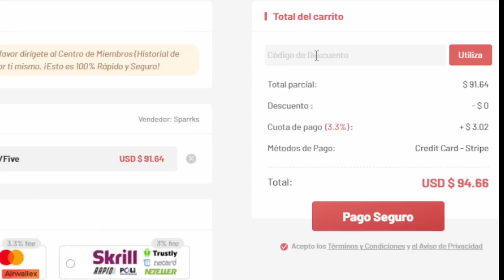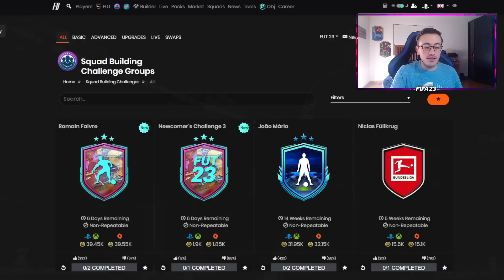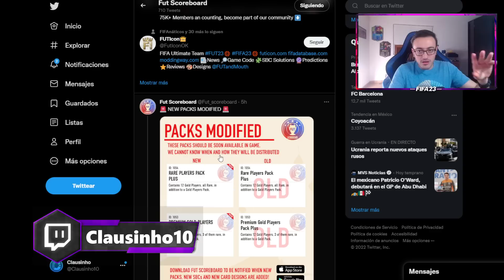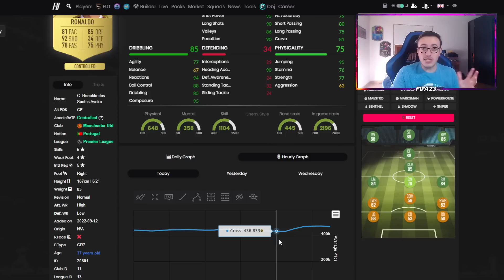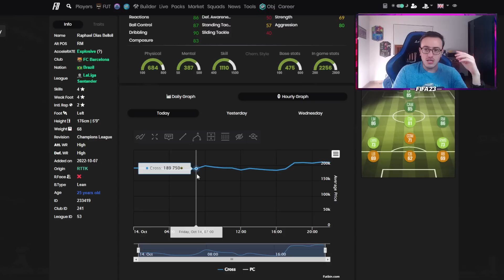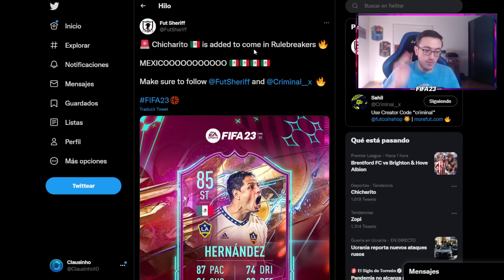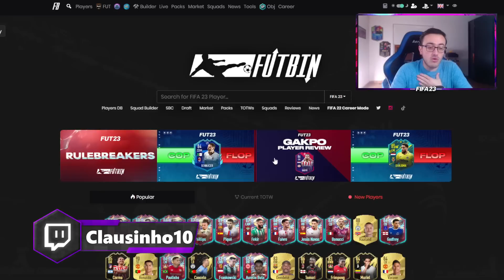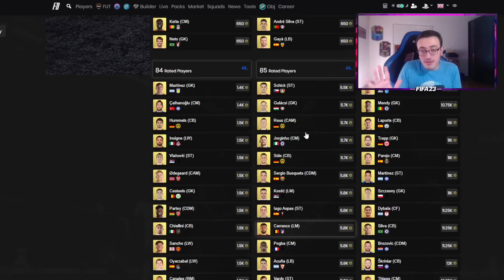⚪PLAYER PICK RULEBREAKER FILTRADO!📈POR QUE SUBIO el MERCADO? 🤑TRADEOS para PROXIMO CONTENIDO?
Todo lo que debes saber sobre la salida de los Rompereglas! Qué salió en SBC, Objetivos y el equipo 1 de rulebreakers
Por qué reboto tanto el mercado? Subirá más o bajará otra vez?
Ya tenemos un SBC Rulebreaker filtrado y qué otro contenido saldrá en los proximos días y como aprovecharlo

►Ahorra un 5% en monedas de FUT usando el código “C10” en el siguiente

0:00 Intro
0:40 sobres en objetivos rulebreakers
1:20 Vale la pena Paulinho Rulebreaker?
1:45 SBC Faivre Rulebreaker
2:55 Precio Faivre Rompereglas
3:05 Vale la pena Faivre 86?
3:20 Lo mejor y peor equipo 1 Rulebreaker
5:40 Vale la pena Cristiano Ronaldo Rulebreaker?
6:00 Posible Inversion sin riesgo
6:40 Faltan más sobres por salir?
7:40 Por qué subió el mercado?
11:00 Así gané monedas con el panico
13:10 Rulebreakers que faltan por salir
14:10 SBC Alaba Rulebreaker filtrado
15:00 Qué contenido esperar sabado?
16:00 Analisis de mercado
16:40 Tradeo de medias?
19:00 Qué contenido viene?
20:30 Despedida